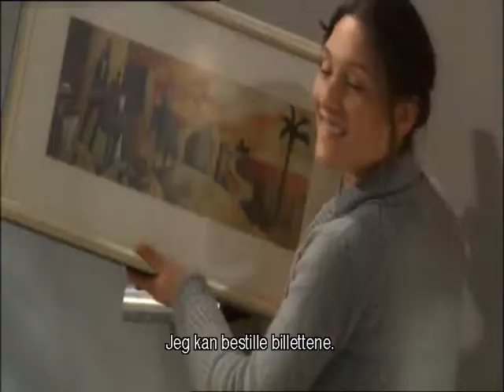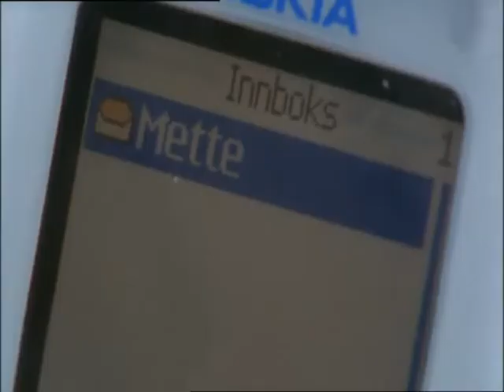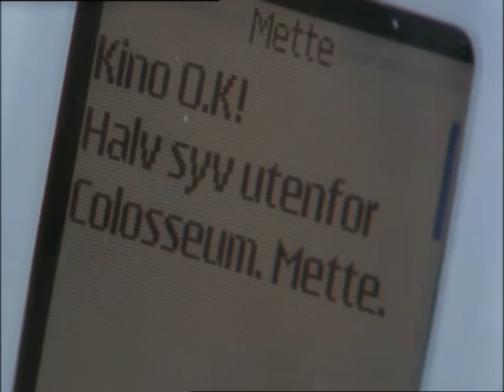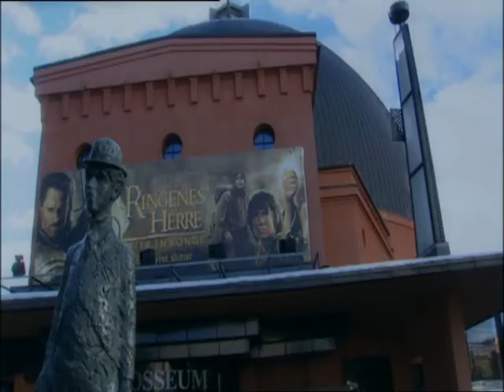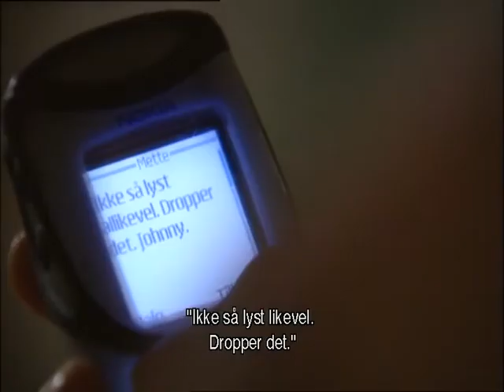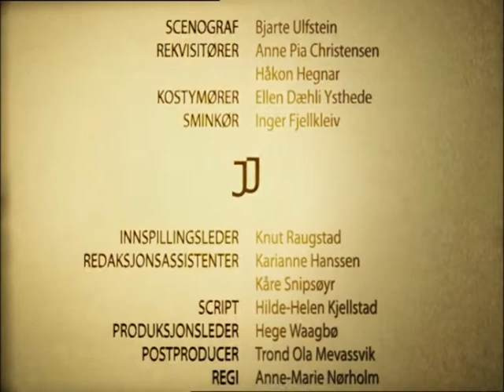Johnny & Johanna S01E10 - Farlige Løgner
Familien